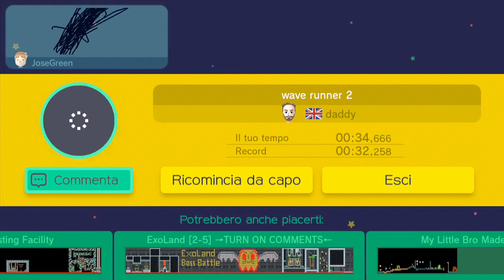Super Mario Maker LIVELLI IMPOSSIBILI#6 FINE (WiiU) - Gameplay Ita HD (ITA)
Questo è l'ultimo episodio della prima stagione di ''Super Mario Maker''...questo gioco farà spazio (momentaneamente) ad una nuova serie fissa...

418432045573 per giocare insieme online